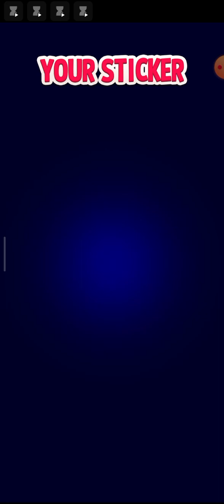solo challenge match masters today‼️solo challenge hot color using ufo se‼️